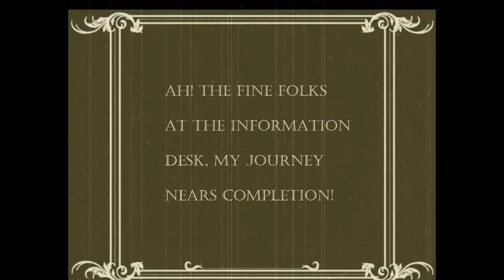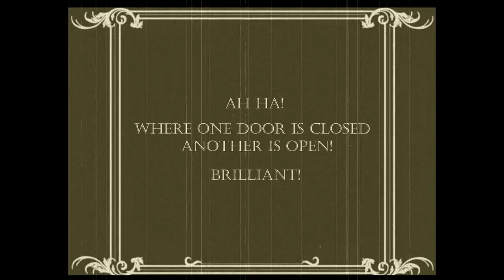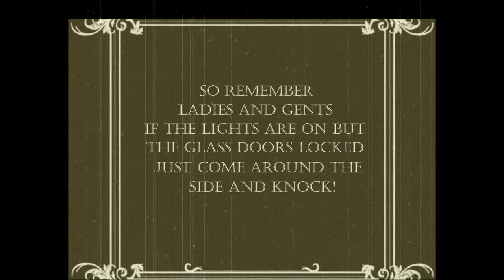Finding the TJ Office Circa 1908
Need to get to our offices? Check out this video!